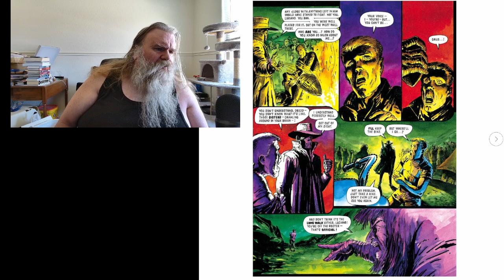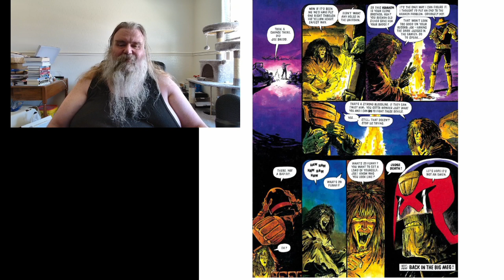Let's Read Judge Dredd Ep684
Music
Paul Leonard-Morgan "Any Last Requests" DREDD